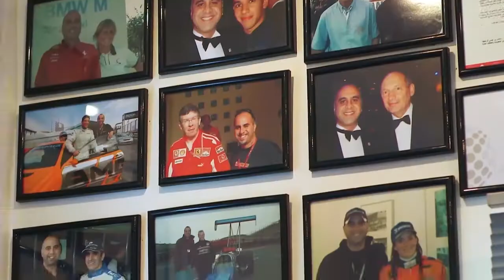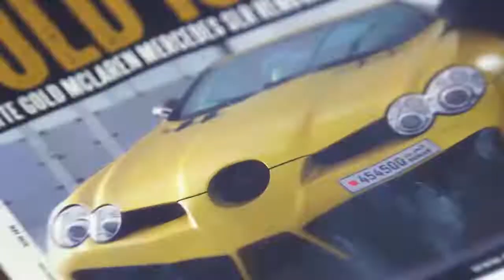Arabia Motors Show Trailer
The Yin and Yang of automotive publishing, Mo and Sameer explore the cars, the personalities and the events that make the Arabian Gulf automotive industry so exciting. Cars, cars, cars. From classic, the brand new, or to the unique and rare, the editors of the most popular motoring magazine in the Gulf region expose the collections that will leave you breathless. As fast-paced magazine editors with decades of experience in the automotive scene and knowledge of cars second to none, both Mo and Sameer take you on the ride of a lifetime. As they have just celebrated their 200th issue, they hire on Nadia Hijris, a young mid-twenties Bahraini-British social media wiz to bring their company forward. From races, drift shows, off-road fun, to getting access to the most exclusive showrooms and collections, their days never fail to excite. A blend of humorous moments mixed with the stress of getting an issue to print, this blood-pumping, heart-racing television-show will put you in the drivers seat, experiencing the wild joyride that is their work, their passion, their life's investment before it's sold for audience consumption.

Enjoy the leading Arabic and English Motoring streaming channel in the Middle East with access to Originals, Interviews, Test Drives & Reviews from the Arab world.
MotoroxTV, is the leading motoring digital platform that is based in Bahrain and is dedicated to showcasing what the Middle East is doing when it comes to automotive. Our top-notch team headed by Sameer Uchi (host of Arabia Motors Netflix Show) publishes short films on Supercars, Superbikes, Custom Bikes, Modified Cars, Auto Events, Auto Racing, interviews, Test Drives, Car Reviews, Motorbike reviews, and much more.

It's totally voluntary, and we still love you if you choose not to 😊❤️

Translated titles:
Tráiler del Salón de Arabia Motors

Trailer zur Arabia Motors Show

Bande-annonce du salon Arabia Motors

Trailer do Show da Arábia Motors

अरेबिया मोटर्स शो ट्रेलर

مقطورة معرض العربية للسيارات

阿拉伯汽车展预告片

Trailer dell'Arabia Motors Show

تریلر نمایشگاه خودروهای عربستان سعودی

Arabia Motors Gösteri Fragmanı